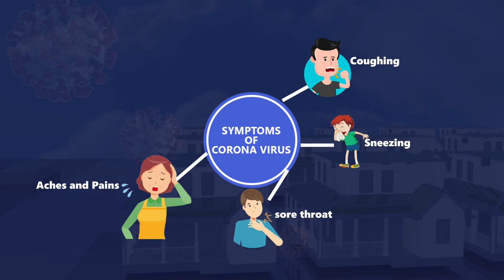Educational Video On Covid 19